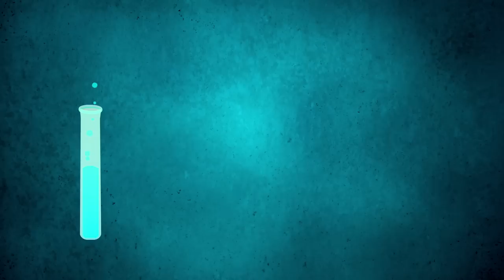Faster Than Light Facts, Horny Little Man, and Worst Science Movie Winner!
Hank gets to the bottom of this "faster-than-the-speed-of-light-neutrino" kerfuffle, discusses some ancient stuff, and announces the winner of the award for worst science in a film.

And check out YouTube EDU's Pop Quiz, featuring questions from some of it's newest educational channels, including CrashCourse and SciShow!

Campion:
[Credit: PNAS]